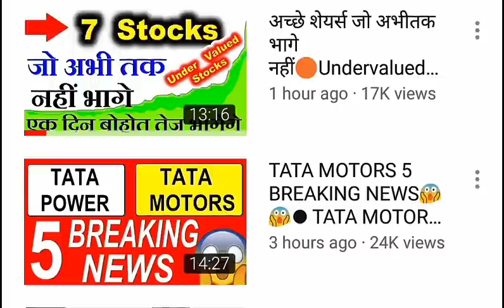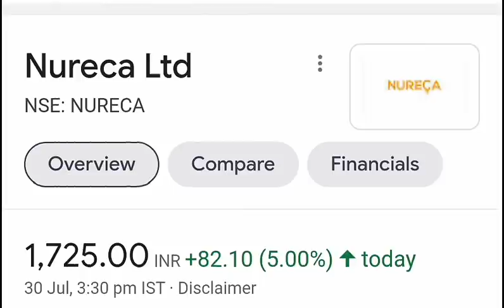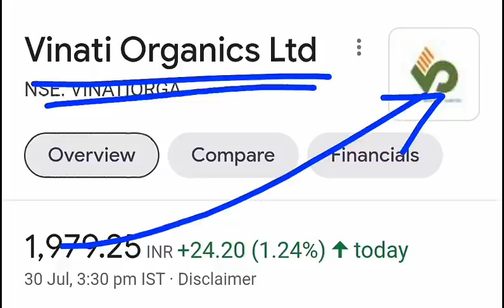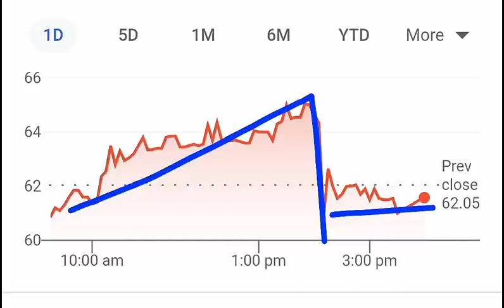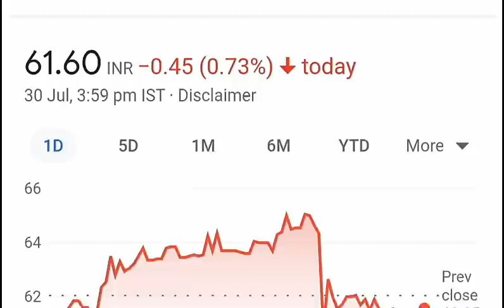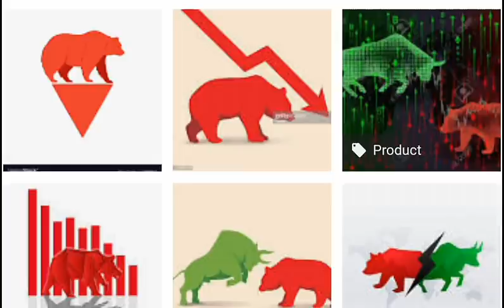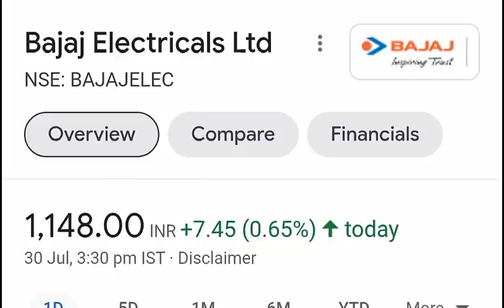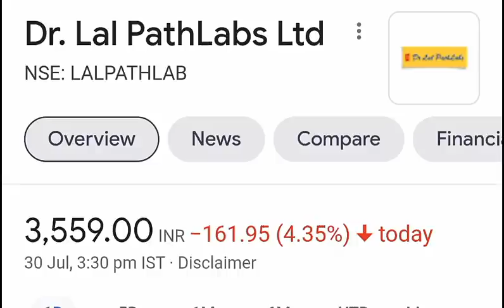कल बाजार खुलते ही SHARE में हो सकता है बड़ा धमाका🔴 Bull vs Bear कोनसे शेयर्स भागेंगे और गिरेंगे? SMKC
TY :)

topics covered :

1)  STOCK MARKET LATEST NEWS IN HINDI
2)  Latest Share Market News
3)  Latest Share Market Tips
4)  Latest Stock Market Tips In Hindi
5)  Latest Share Market Videos
6)  Latest Share Market News In Hindi
7)  Latest Share Recommendations
8)  Latest Stock Market News
9)  Latest Stock Market Recommendations
10)  Latest Stock News India
11)  Latest Stock Picks
12)  Latest Stock Market Videos
13)  Share market basics for beginners
14)  stock market for beginners
15)  share market in hindi
16)  stock market in hindi
17)  SMKC